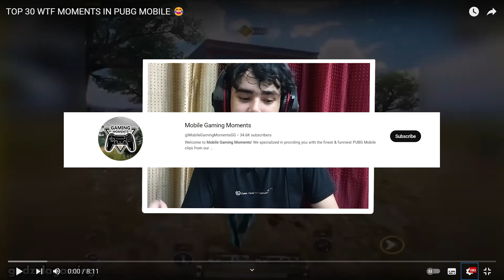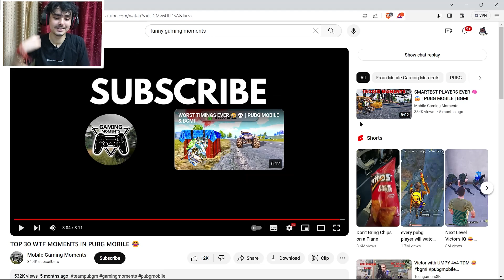Funniest WTF Moments In PUBG MOBILE /BGMI !! 😂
Top WTF Moments In PUBG MOBILE /BGMI !!

Your support means a lot and helps me continue to create and share videos with you. Thanks again for your support!